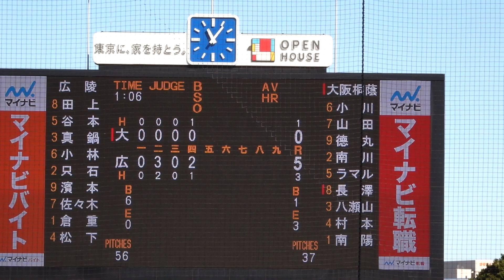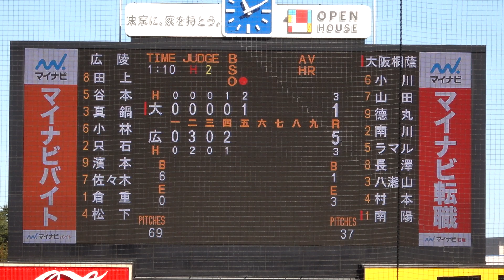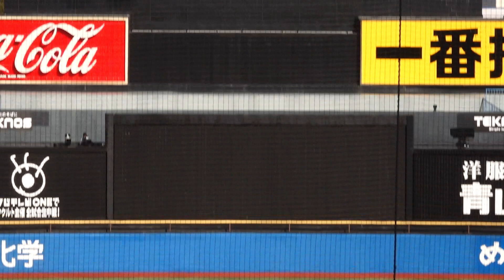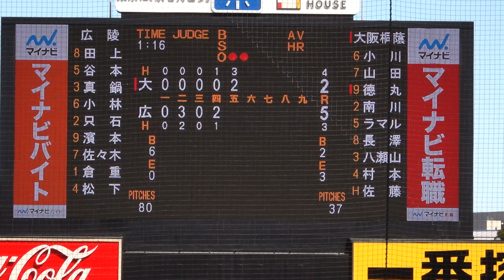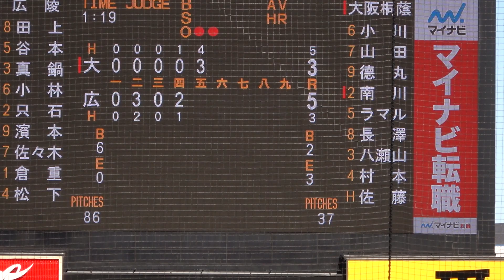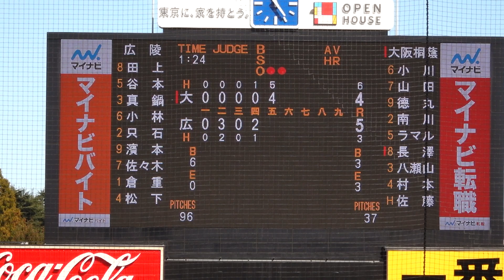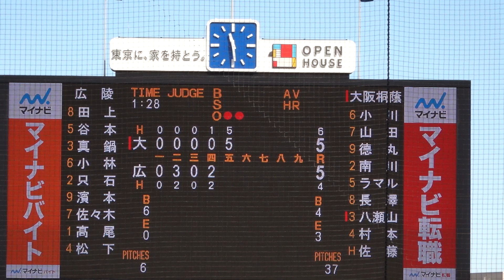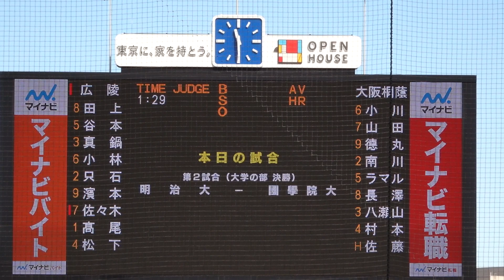大阪桐蔭 《 5回表の5点 FULL * 最後押し出し四球映像途切れ 》明治神宮野球大会 2022年11月24日(木) 決勝 大阪桐蔭 6 - 5 広陵 高校野球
決勝
大阪桐蔭 6 -5 広陵